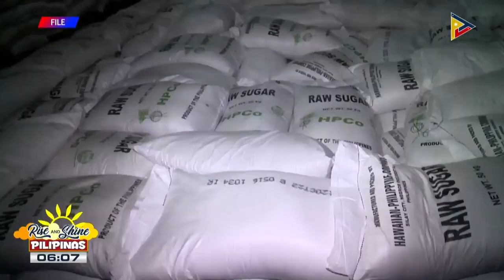D.A., posibleng aprubahan ang pag-angkat ng 200,000 MT na puting asukal